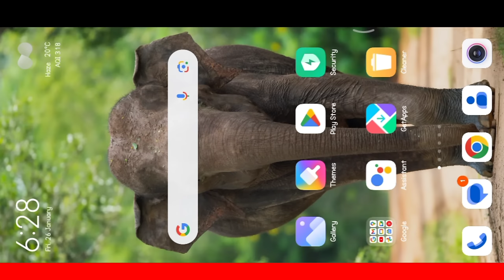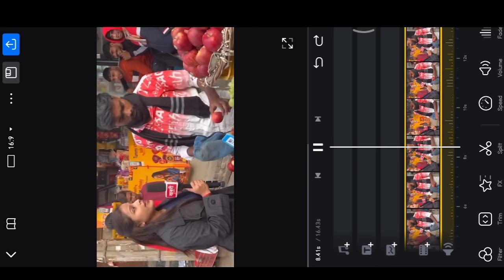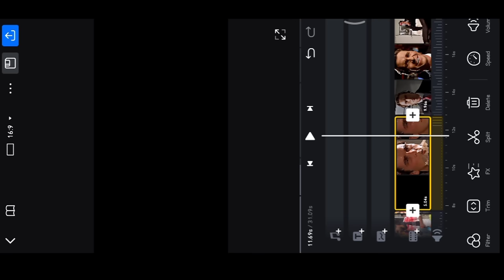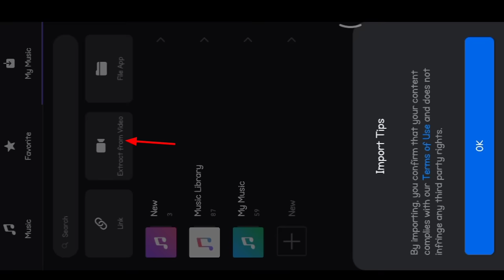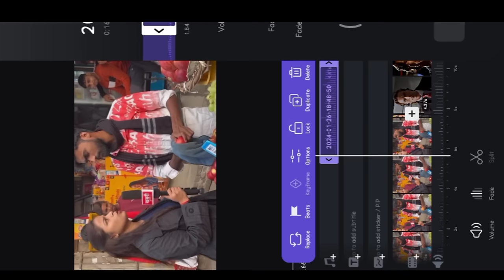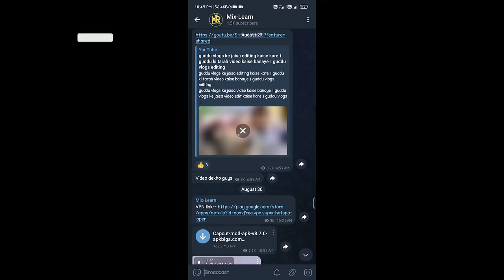comedy video me Meme or sound effect kaise lagaye | How to add meme in funny video | meme kaise dale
HI
I am Mohan Kumar owner of this channel.

About for video
Guys uss video me aapko bataya gya hai ki comedy video me meme kaise add kar sakte ho sath hi funny sound effect kaise add kar sakte ho video ke bich me comedy sence kaise dale video me sound effect kaise dale issi video me bataya gya hai.